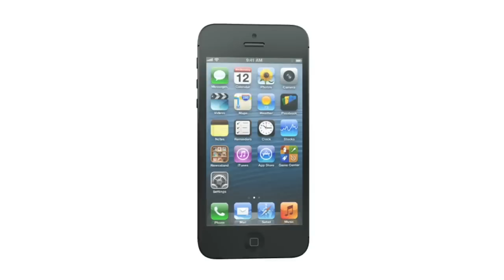Adithya Saikumar Demo Reel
Links to full videos featured in reel in order of appearance:

UPDATE: Campus Movie Fest 2014 Virginia Tech Best Comedy and Best VFX - It's a Wanderful Life